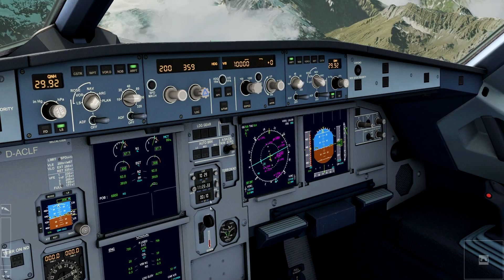Aerofly FS 2 ► NEWS I Switzerland DLC ★ Vorstellung - Fazit [Deutsch/HD]